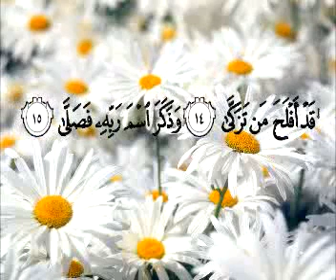[Bangla Waz] Zakat ul Fitr by Sheikh Motiur Rahman Madani